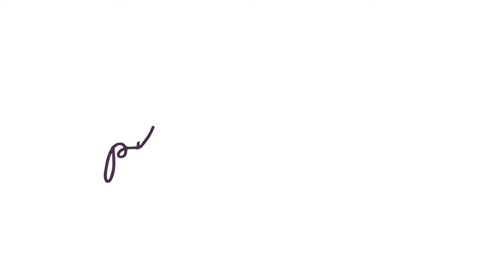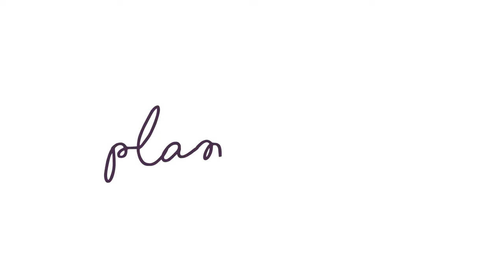EP. 03 | Meet Katie Cooper & John Gilbert, Founder of Bloombox Club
PlantX founder Sean Dollinger talks with Bloombox Club Founders Katie Cooper and John Gilbert

0:00 - Intro
2:43 - Meet Katie Cooper and John Gilbert
3:36 - How do you take your coffees?
5:58 - About Katie and John's backgrounds
7:43 - How did you grow your startup?
9:40 - Benefits of plants in the home
12:58 - Future growth for PlantXBloombox
16:57 - Which plant should we giveaway this week and why?
17:43 - Live Q/A: How do you plan on fulfilling orders in America?
21:20 - What is the best plant for the bedroom? And which is best for anxiety?
23:19 - Last week's giveaway winner
24:16 - Closing remarks
27:16 - Outro

About PlantX Founder, SEAN DOLLINGER:
Sean Dollinger combined his love of building successful e-commerce companies and his passion for the plant-based lifestyle to create PlantX, the one-stop-shop for everything plant-based and the digital face of the plant-based community. PlantX strives to spread health and wellness with education and accessibility to the masses.